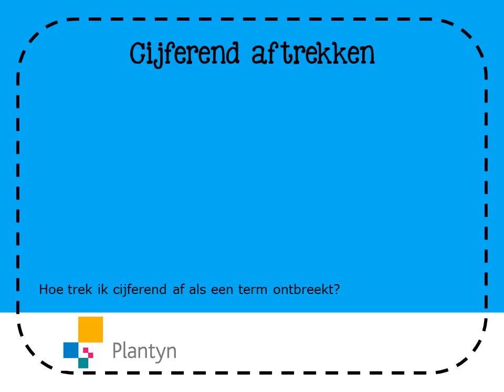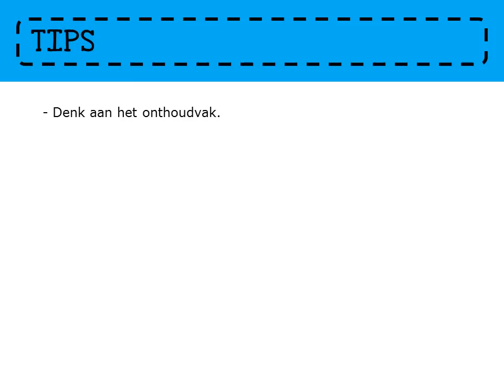Zo gezegd Zo gerekend 6 - les8b3 (Flip the classroom)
In dit filmpje krijg je toelichting bij het cijferend aftrekken met een ontbrekende term.